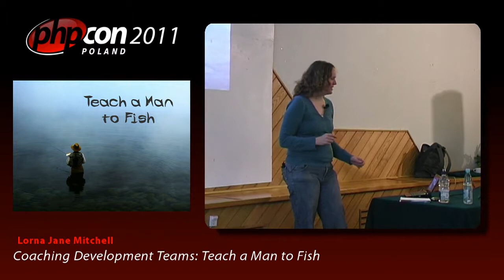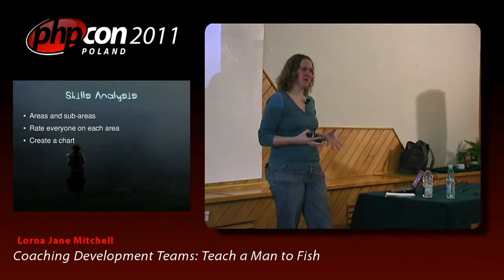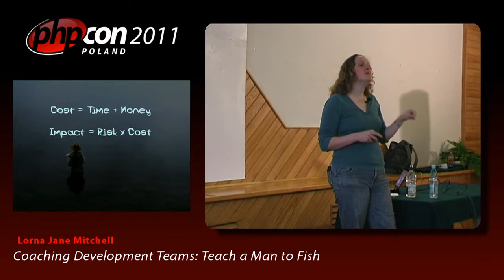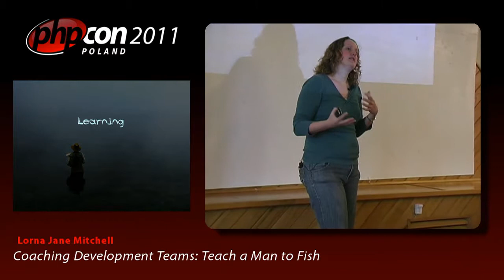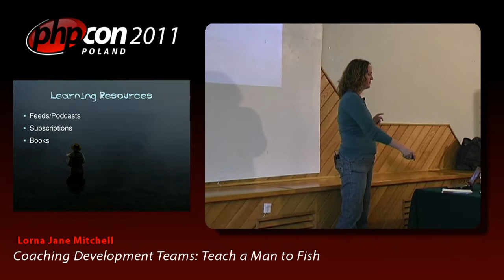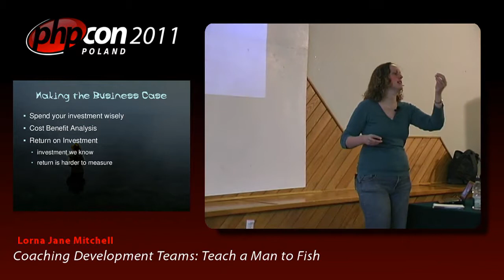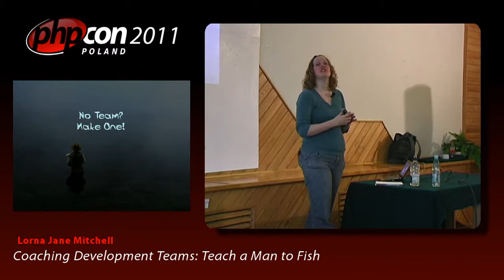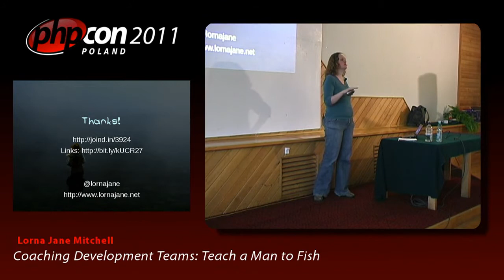Lorna Jane Mitchell: Coaching Development Teams: Teach a Man to Fish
"Give a man a fish and you feed him for a day. Teach a man to fish and you feed him for a lifetime." so goes the famous Chinese proverb, and the same principle applies elsewhere in life. In development teams, we often recruit to fill skills gaps or to increase our output, which is time-consuming and expensive - and isn't always necessary. In this session we'll look at strategies for enabling our existing teams to perform better, by seeking and sharing knowledge, skills and processes. This is the talk for anyone with an ambition to improve their technical or softer skills, for themselves and their futures.